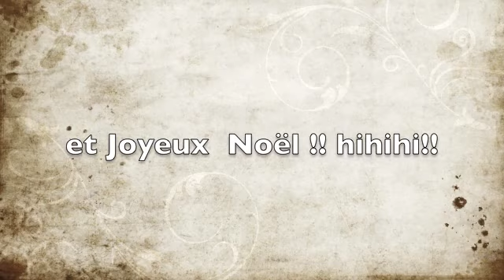Streamer de Noël pour Dragon(ou streamer à Brochet ) .m4v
Hello Les Chasseurs de Dragon
Voilà un montage discount !! avec des fibres de décorations de Noël!! un vrai montage qui fonctionne très bien.
Alors bon montage et Joyeux Noël !!